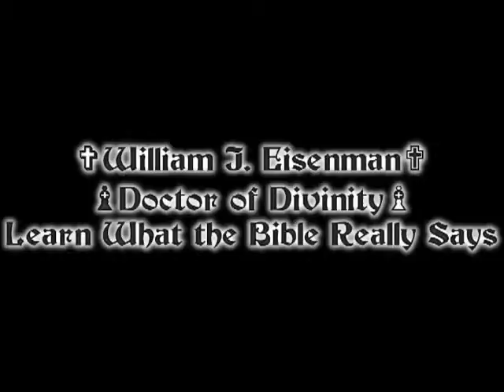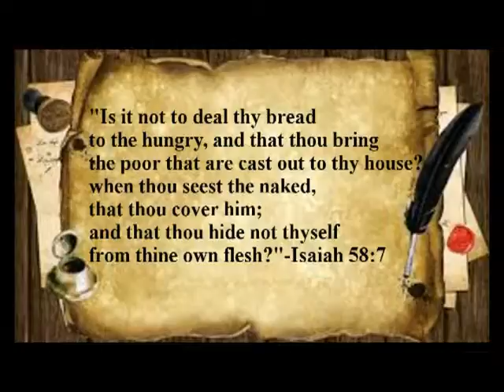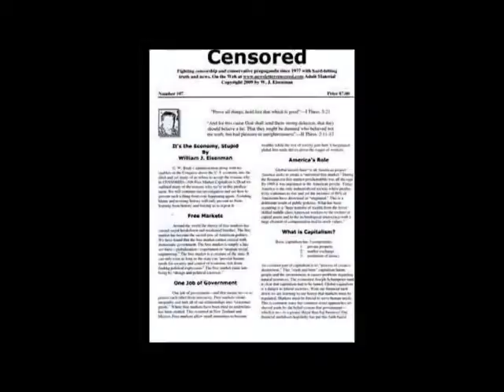Progressive Warriors For Bernie Sanders vs Evil-Last Pre-Convention Primaries-Calm Before the Storm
Chiseler's Hall of Shame on Sell Out California Governor Jerry Brown & The Weasel Faced Corporate Whore MSNBC Chuck Todd. Facebook.com/ProgressiveDiscussions, Facebook.com/Groups/TheTruthWhisperers, NewsletterCensored.com